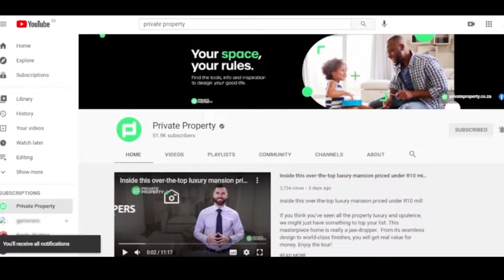Video Of The Week: Take A Virtual Tour Of Luxury Homes In Pretoria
00:00 I 5 Bed House in Woodhill | R14,000,000 | $955,504.90us | South Africa | Pretoria

00:41 | 6 Bed House in Erasmuskloof | R7,950,000 | $542,590.28us | South Africa | Pretoria

01:28 | 3 Bed House in Country View Estate | R3,595,000 | $245,360.01 us | South Africa | Pretoria

02:05 | 4 Bed House in Moreleta Park | R5,200,000 | $354,901.82us | South Africa | Pretoria

02:44 | 3 Bed House in Country View Estate | R3,595,000 | $245,360.01us | South Africa | Pretoria

03:16 | 2 Bed Apartment in Menlyn | R5,295,000 | $361,385.60us | South Africa | Pretoria

04:02 | 5 Bed House in Country View Estate | R3,799,000 | $259,283.08us | South Africa | Pretoria

05:06 | 4 Bed House in Woodhill | R7,950,000 | $542,590.28us | South Africa | Pretoria

06:11 | 4 Bed House in Woodhill | R6,000,000 | $409,502.10us | South Africa | Pretoria

07:15 | 4 Bed House in Woodhill | R12,000,000 | $819,004.20us | South Africa | Pretoria

Available for Android and iOS on the Google Play Store and Apple App Store.